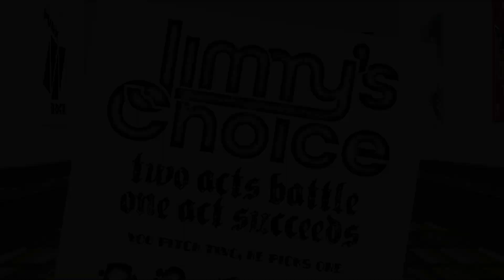Christmas Songs – Jimmy's Records & Tapes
Jimmy's 5 favorite Christmas songs, followed by the jimmyschoice competition: Trans-Siberian Orchestra v. OMD

Each week, comedian Jimmy Pardo talks music and memory. Jimmy recollects personal stories, key events, and other nostalgia from his favorite vinyl, cassettes, 8-tracks, and more!

Hear the entire playlist of Jimmy's Records and Tapes!

Music related items mentioned in this episode:
Andy Williams - The Most Wonderful Time of the Year
John Denver - Aspenglow
Rocky Mountain Christmas
Wham! Last Chistmas
Burl Ives - Have a Holly Jolly Christmas
Band-Aid - Do They Know It’s Christmas?
Duran Duran
George Michael
Paul Young
Sting
Bananarama
Greg Lake - I Believe in Father Christmas
Peter Sinfeld
Jethro Tull
Ian Anderson
Trans-Siberian Orchestra
OMD - If You Leave
Ozark Mountain Dare-Devils

Other interesting items:
Gary Coleman
Looking Up at the Nightly News

Jimmy's Records and Tapes

Starring Jimmy Pardo

Produced by Matt Belknap,
Eliot Hochberg, & Jimmy Pardo

Directed & Edited by Eliot Hochberg

Logos by Ryan Corey

Graphics by Eliot Hochberg

All other images copyright their
No claim to ownership is
intended or implied.

SAG•AFTRA

Starring Jimmy Pardo

intended or implied.

SAG•AFTRA